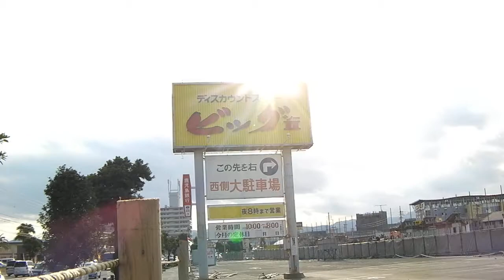ビッグⅡの取り壊し 111210